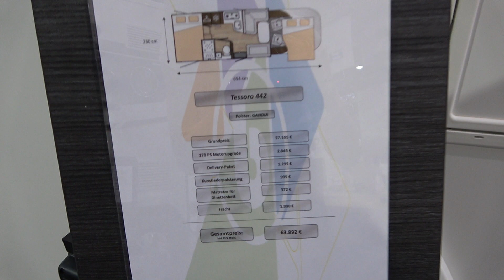The 2022 benimar Tessoro 442 camper